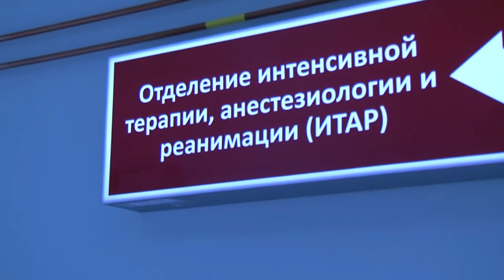Врио Главы в Детской республиканской больнице